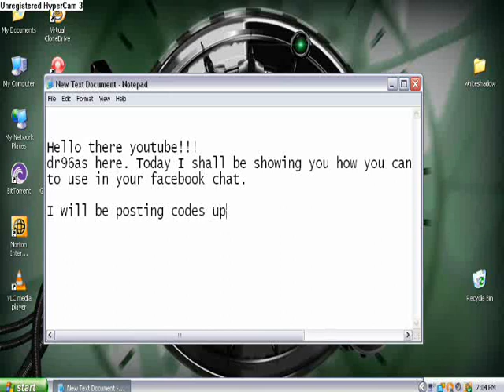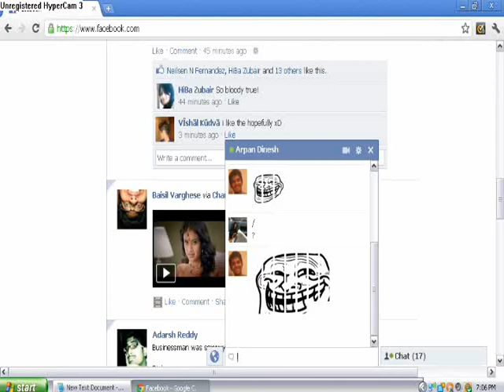[Facebook Tricks] Getting TrollFace emoticon for FBChat